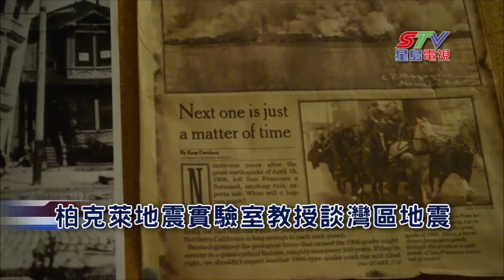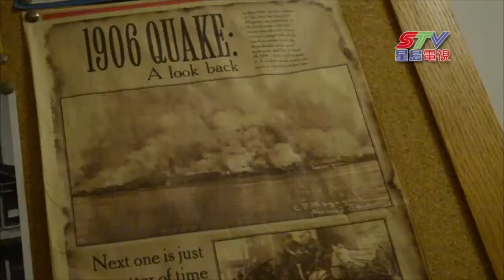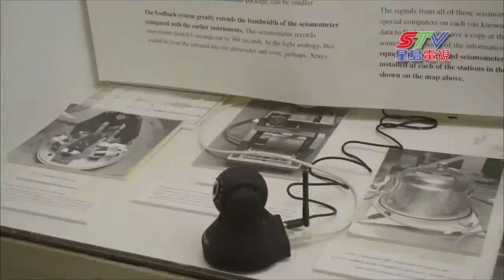(國)柏克萊地震實驗室教授談灣區地震